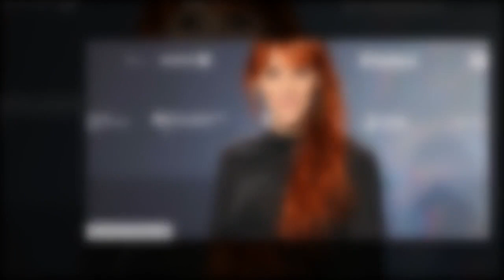“Une période très intense” Zaz bouleversée par la mort de son père